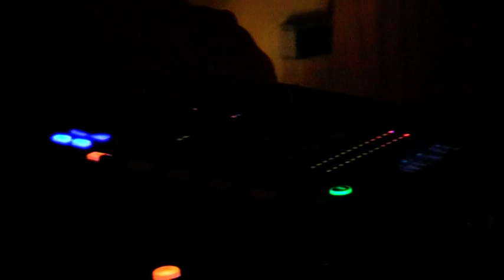bob e@INFECTED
kilmaley co.clare